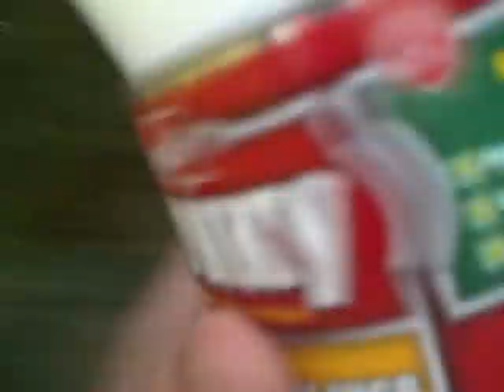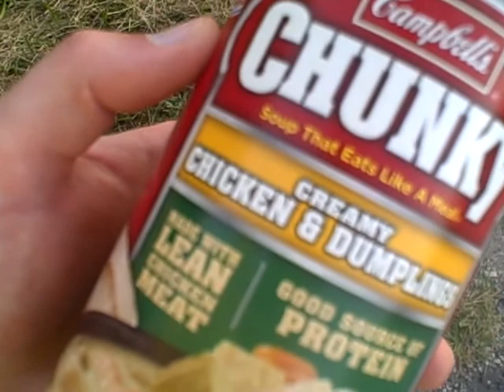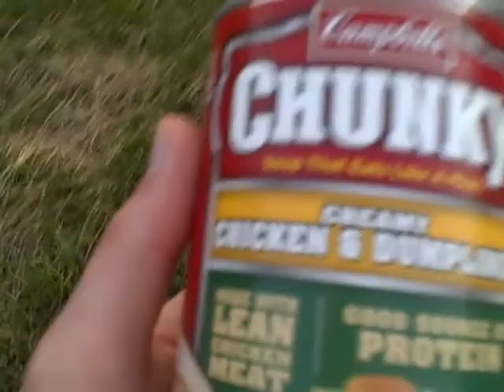PROJECT LONCHIVAR 8-28-11 PART 2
My miracle of the day is all about the SOUP.